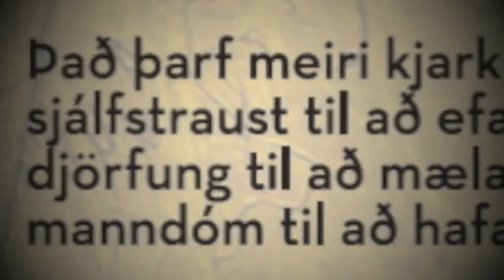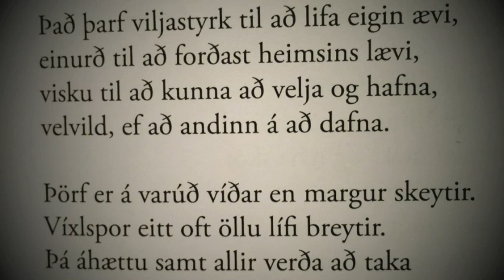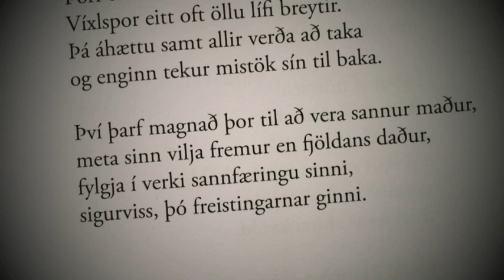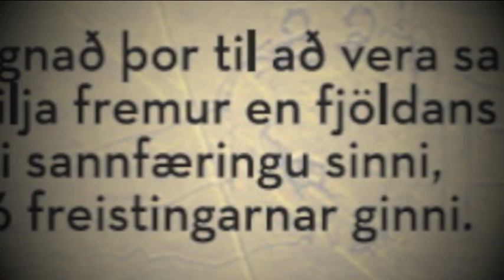Lífsþor mov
Lagið Lífsþor eftir Bubba Morthens.  Textinn er ljóðið Lífsþor eftir Árna Grétar Finnsson